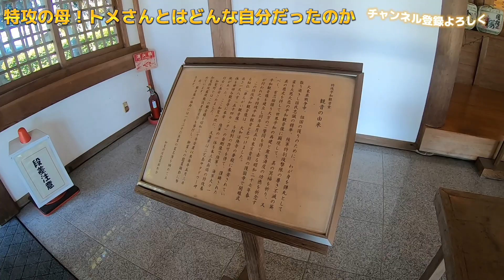【特攻の母】トメさんとはどういう人だったのか？？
シンリです🖐

シンリの知らない世界を経験していくうちにシンリがどう変化していくのか面白がって見てもらうチャンネルです！
遊びもビジネスもいろんな面で知らない世界に挑戦していきます。

【シンリとLINEで友達になりませんか？】

【やりたいことができない方はこちら！】
シンリとコウジのコミュニティ「やるやる詐欺撲滅委員会」についてはコチラ！

【シンリの知らない世界】
このチャンネルは20代のシンリが好奇心にかられてみたことない、経験したことない世界に飛び込んでいく様子を配信してます！
そんな未知の世界に飛び込むためのキーマンがコウジさんです！

【シンリの経歴】
実はシンリは大学中退者！
もともと起業したい！と思っていてコロナ禍に大学に行き続ける意味を見いだせす、自主退学。
中退したはいいものの、なんの事業をしたいとかはないし、できることもない。稼ぐ術は全く0だったことに気づいて何をするのか迷いまくってる時期がありました。
旅に出る？事業始める？とりあえずバイト先増やす？頭はパニック状態に（笑）
迷っていても何か仕事をしないと生活ができないのでまず始めたのが流行りのせどり！そこからコツコツ続けて数年。2023年6月法人化手続き中です。

【コウジさんとは何者？？】
僕との出会いは大学中退後！何もわからずだったためとある起業塾に参加。そこで当時講師をされていたコウジさんと出会いました。
コウジさんは28歳で独立して還暦手前の現在まで会社経営をしていて飲食店、物販、教育業をしている方です。
過去に2社倒産させていたり、波乱万丈の人生の中でとんでもな経験をしてきて話のネタが信じられないようなことばっかり！
話を聞くだけでは物足りなったので『連れていってください！』といっていろんな世界につれていってもらっています。

【シンリ現在】
じゃななぜYouTubeを始めたの？！
理由は明確！夢を持っている人がチャレンジできる環境を作りたい！その一心です。
こんなことやってみたいというものを心のどこかに持っていませんか？ただ、その『やってみたい！』という気持ちを形にできる環境があって日々ワクワクできる生活を送れるようになると最高だと思っています！
そのワクワクを動画を通して伝えていきたいと思ってYouTubeを始めました！

【気になる方はこちら】
そうは言いつつも僕もそこまで強い人間だと思ってません。僕が大学を中退して今があるのは起業塾に僕の成長をずっとみてくれている人や仲間の存在があったから辛い時も乗り越えれました。チャレンジするときに周りに応援し合える環境って素敵じゃないですか？
一緒にワクワクしたい方、何かにチャレンジしようと思っている方、僕のことが好きな方はポチッと下のリンクをクリック⇩⇩
〜リンク作成中〜